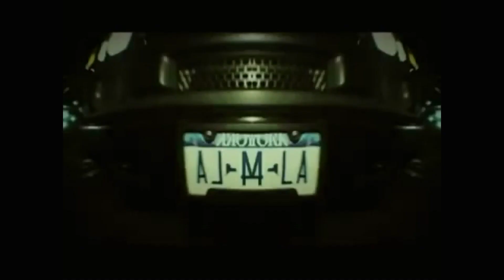90s Boom Bap Old School East Coast Hip Hop Beat (jchl & be franky)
an old school collaboration between jchl. and me which turned out into a dark east coast type boom bap beat.

boom bap, 90s, type, rap, boom bap,